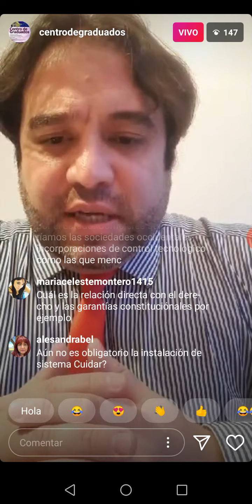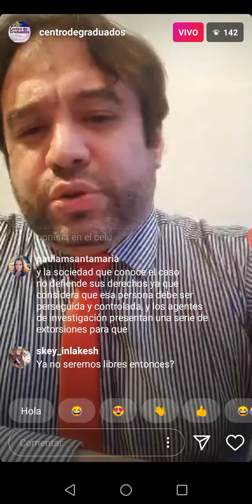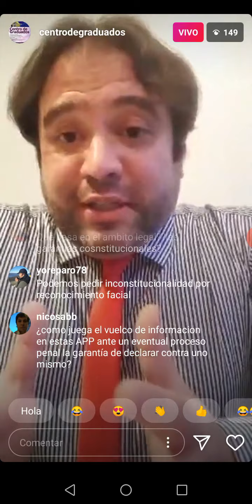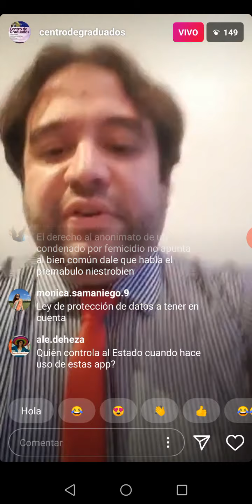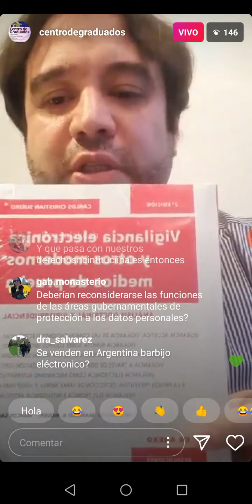Vigilancia electrónica asistida por inteligencia artificial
El 24 de junio de 2020 el Centro de Graduados organizó este taller online a cargo de Carlos Christian Sueiro.